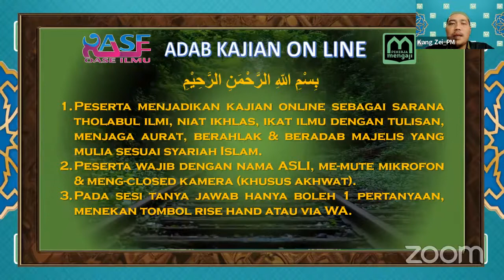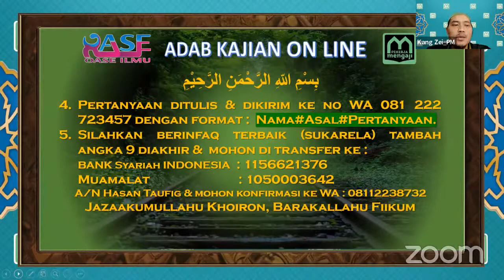Berkecambuknya Perang Badar-Ustadz Ali Hasan Bawazier-Hafizhahullahu Ta'ala-